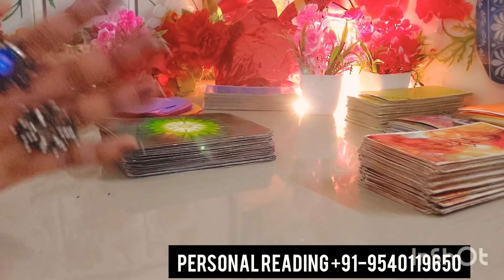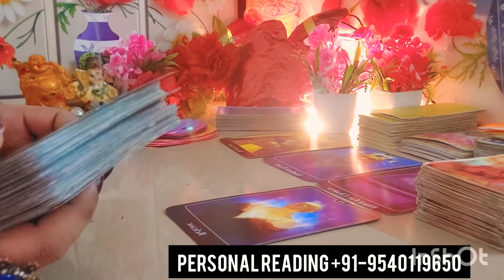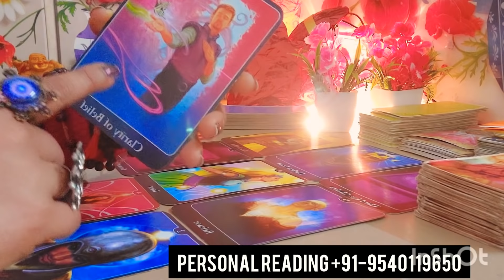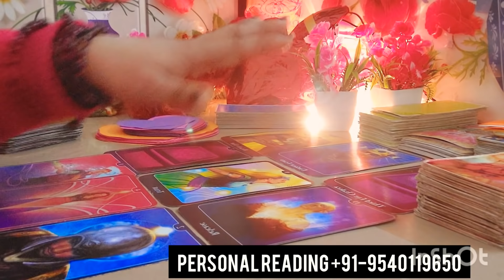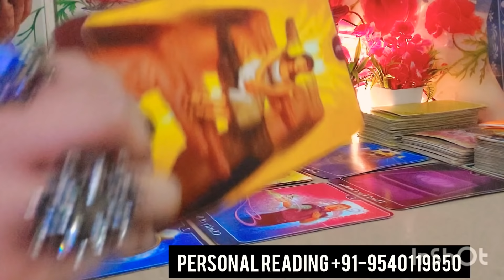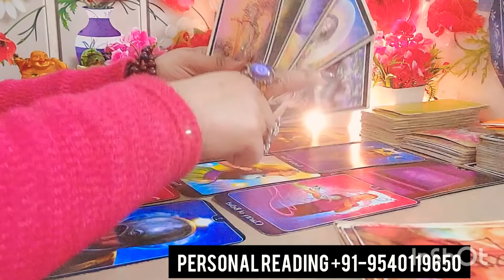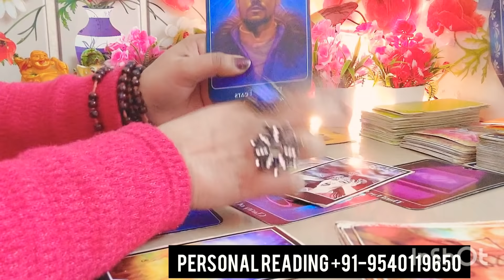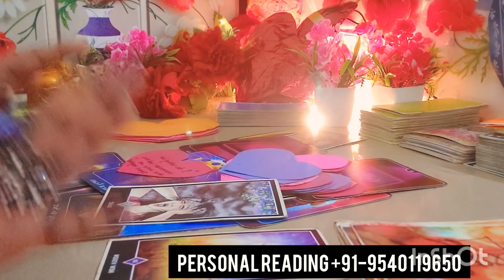their true feeling |NO CONTACT|THIRD PARTY|hindi tarot reading|CURRENTFEELING+next action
|NO CONTACT THIRDPARTY|hindi tarot Card reading|CURRENT FEELINGS TIME LESS  feeling REGRET

 PRODUCT LINK 👇👇

love crystal ♥️

ROSE QUARTZ  FOR LOVE ♥️

love birds pair ♥️

AMAZON MOBILE Ink♥️

✅  Paytm,
✅  Google pay
✅  direct account transfer
FOR PERSONAL READING :

         🌞🌞🌞CONTACT ON🌞🌞🌞

AqariusKumbhAapkaLoveAapkoMissKarRehaHIn Hindi

tarot reading | ❤